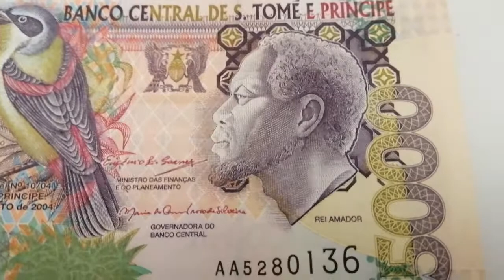شاهد جمال العمله الافريقيه billete africa beautiful 2004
جمهوريه ساو تومى وبرينسيب ورقه نقديه 5000 دوبراس اصدار سنه 2004 sao tome 5000 dobras